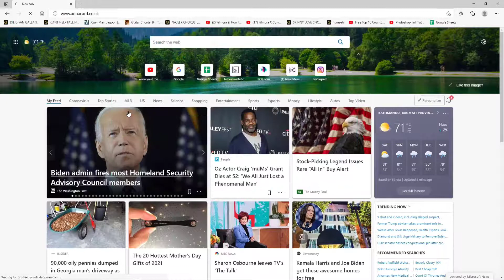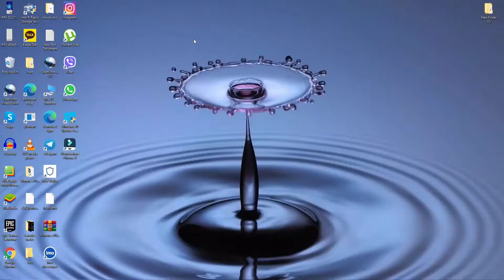Aqua Card Login Sign In | Aquacard Log In | aquacard.co.uk Sign In 2021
in today’s video, I’m going to show you how to log into the aqua card. keep watching the video till the end, to learn how and subscribe to our channel by hitting the subscribe button. press the bell icon, so that you’ll never miss another update from us.
click open a web browser, in order to login to an aqua card account.in the search box, type in and press the enter on your keyboard. as soon as you reach the official website of aqua, go and click on the login button at the upper right corner. you'll be taken to its login portal. if you don't have an account yet, you can go and click on the register tab and start by registering to a new account first. if you already have an account, simply enter your username in the first text field. you see once you've entered your username, you can go and click on the Next button. but if you've forgotten your username, then go and click on the forgotten username link at the upper right. if you want to be remembered by the system, then click on this box that says remember my username. if you are using a public or a shared device, do not tick the box. after you're done, click on the Next button, and on the next page, you'll be asked for your password. enter the valid password for your account, and simply click on the login button. after you do that, you'll be logged into your aqua card account in no time. that is how you can do it.
Chapters
00:00 Intro
00:17 How to login to Aqua Card?
01:23 Outro

Hey EveryOne!